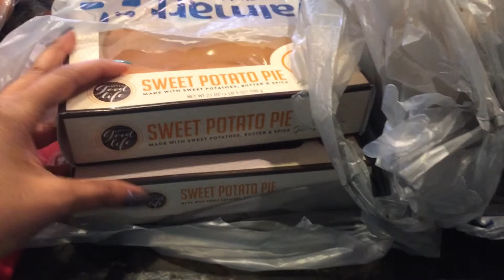Christmas Blues, Goals and Childhood's End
A rant about the holidays, my reading goals for 2016, and the Syfy show Childhood's End.